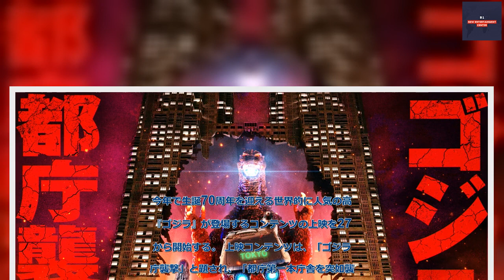B1- 東京都庁プロジェクションマッピングにゴジラ登場 過去にキングギドラと一緒に破壊 スーパーX2改と相対す